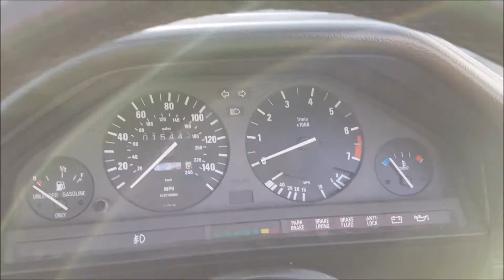1989 BMW E30 Cabrio Schaltgetriebe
1989 BMW E30 Cabrio Schaltgetriebe